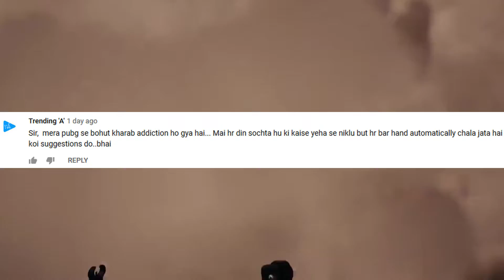How to stop PUBG mobile Addiction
Welcome to Game On guys Today We Present another interesting topic for those who want to come out of Pubg addiction, this video also works for other games too.Watch the video till the End and let us know on comment section that weather it helped or not.